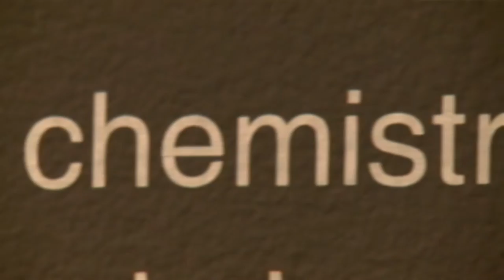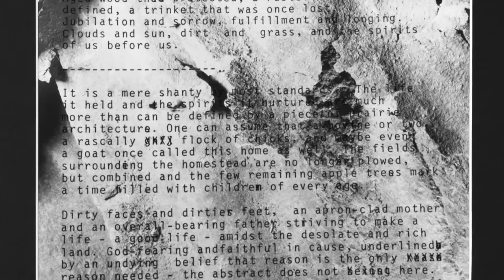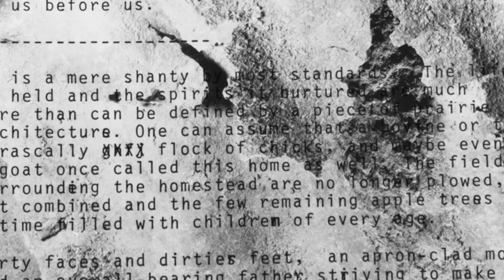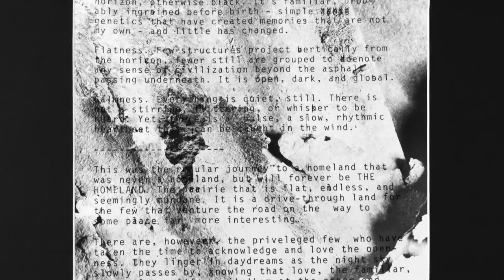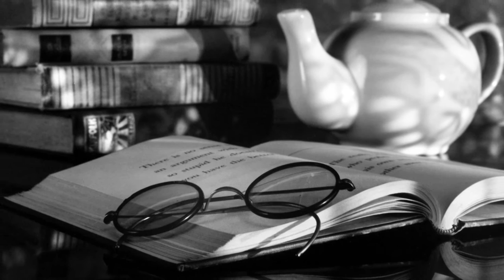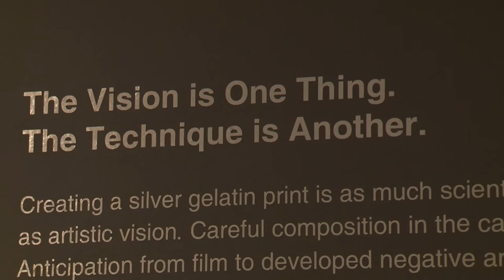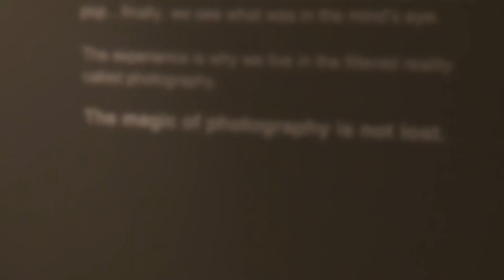Arts Overlook: Studies in the Reactions of Silver and Light @ Hearst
On this episode of the Arts Overlook, Shannon and Colleen Graham, local fine art film photographers, give us some insight on their new exhibition at Cedar Falls' Hearst Center for the Arts: Studies in the Reactions of Silver and Light.

Arts Overlook follows the cultural happenings in and around the Cedar Valley. Arts Overlook is produced by the City of Cedar Falls Cable Television Division in the beautiful town of Cedar Falls, Iowa.